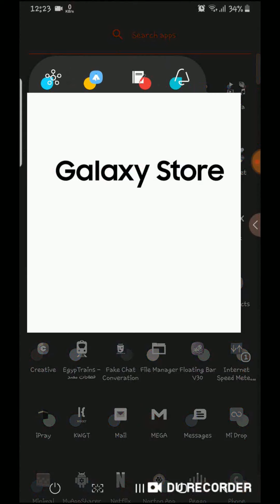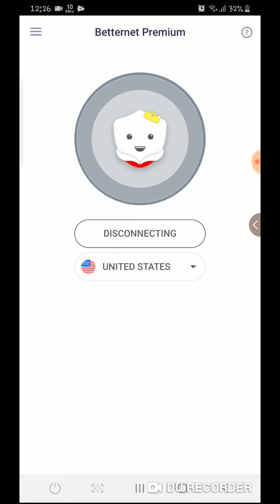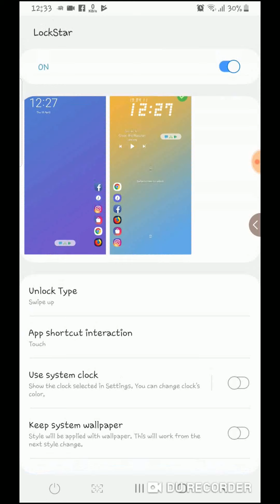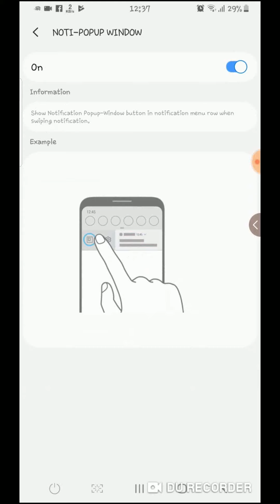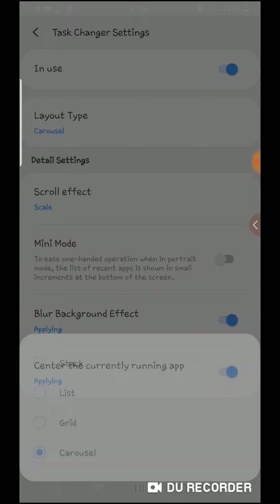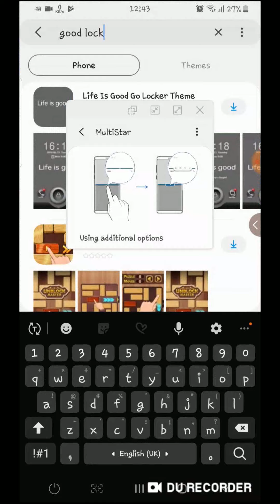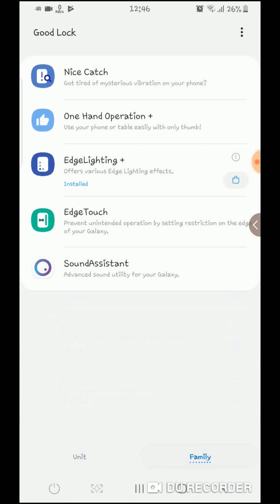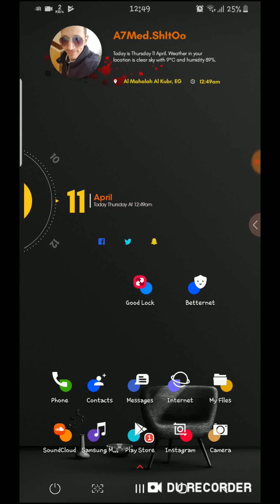الحلقه رقم 16 (Good Lock)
vpn لينك برنامج ال